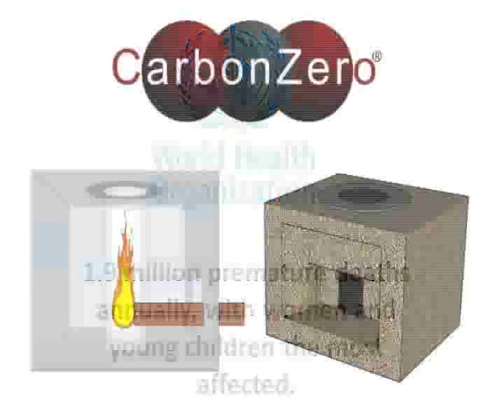co2balance - African Stove Project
co2balance